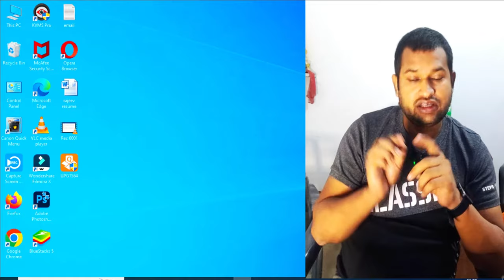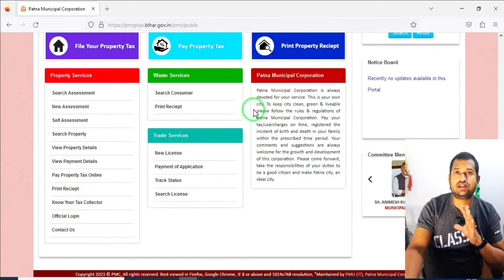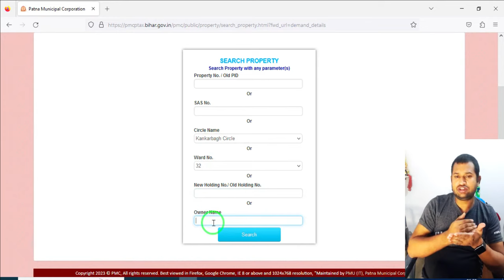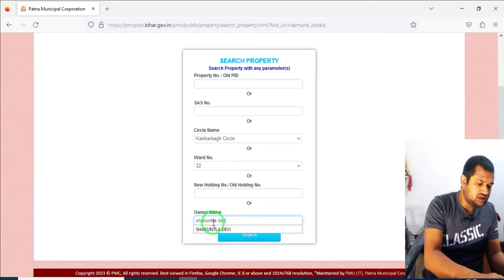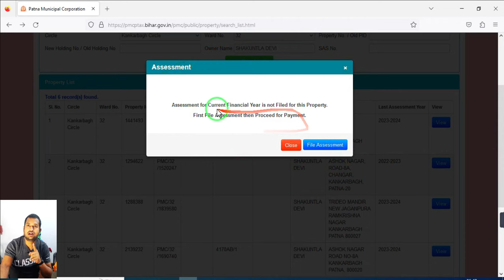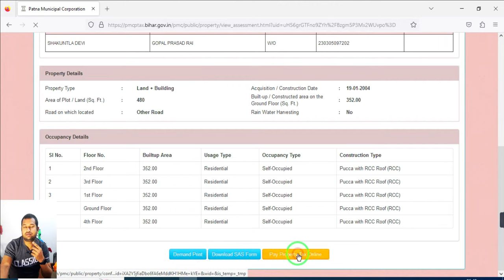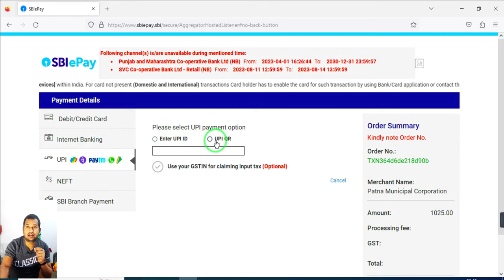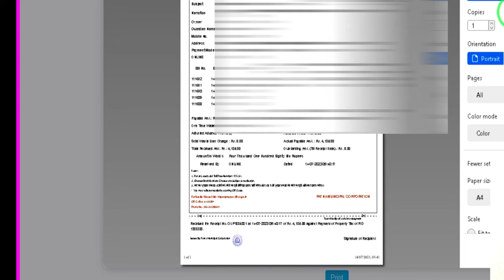patna municipal Corporation प्रोपर्टी, होल्डिंग टैक्स कैसे जमा करें, pay your property tax online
patna municipalCorporation प्रोपर्टी, होल्डिंग टैक्स कैसे जमा करें, pay your property

बिहार प्रॉपर्टी टैक्स, होल्डिंग टैक्स कैसे जमा करें.How to pay proparty & holding tax in hindi

बिहार प्रॉपर्टी टैक्स, होल्डिंग टैक्स कैसे जमा करें.How to pay proparty & holding tax in hindi, patna municipal corporation tax

यहाँ से minicipal corporation की Official website पर जाए और टैक्स जमा करें!

Amazon Buy Link - All Product

TELI-
TWIT-
HI
   Dosto mai hu DUGU aapka swagat karta huu apne channal TECH WALA pe , DOSTO  mere channal pe aapko YOUTUB TIPS , ONLINE EARNIG , UNBOBXING & REVIEW related video dekhane ko milega
RELATED SARCH